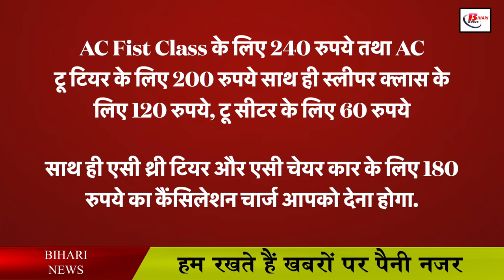रेलवे का बड़ा अपडेट, टिकट कैंसिल करवाते समय अब नहीं कटेगा ज्यादा पैसा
When the idea of traveling in India comes, most people run towards the railways. They first search whether there is a ticket in this train or not. Today we are going to tell you in this video that if you have got railway ticket deducted but you do not want to travel then in such a situation money is deducted in lieu of canceling your ticket. In such a situation, the Railways has been issuing updates regarding the changes in the rules of travel. In such a situation, the Railways has once again issued a big update in which they have shared many new information.